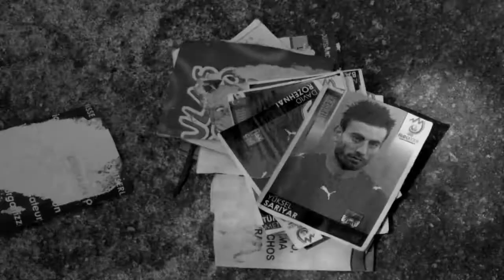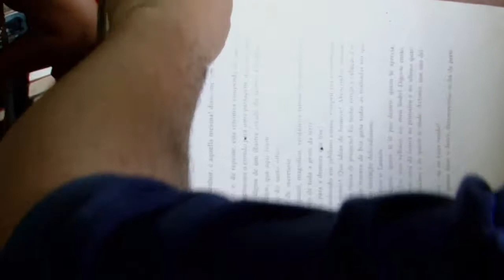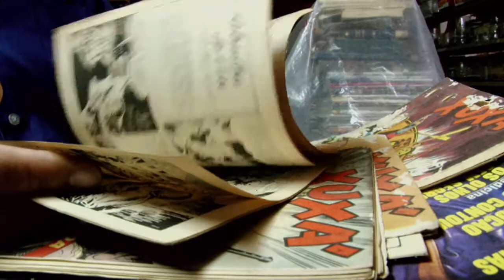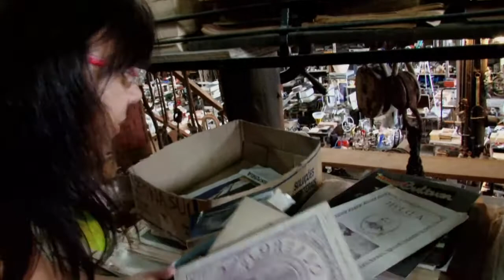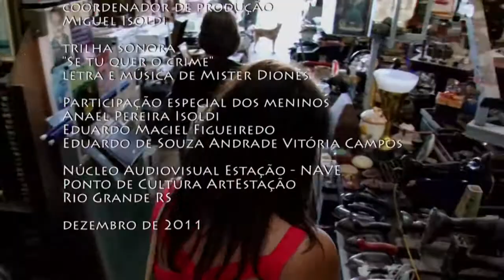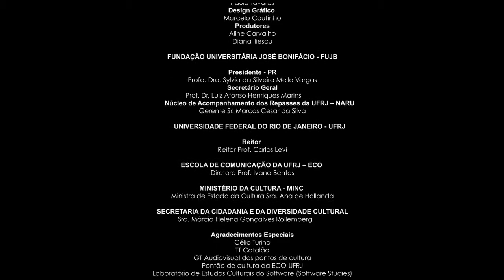Afectos IV: paixões, coleções, histórias e memórias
O documentário mostra as relações afetivas, paixões, histórias e memórias que envolve o ato de colecionar  através  de colecionadores do Rio Grande do Sul.
Direção: Law Tissot
Ponto de Cultura: ArtEstação
Instituição: Centro de Produção, Promoção e Formação em Arte e Cultura
Cidade: Rio Grande / RS